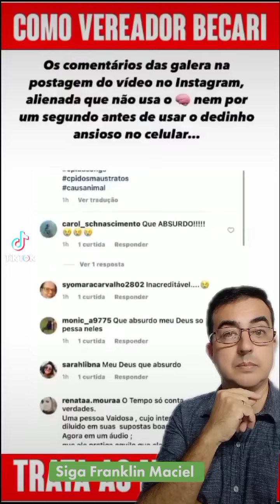Felipe Becari volta a ser agressivo com mulheres ao lado de Gabriel Abreu